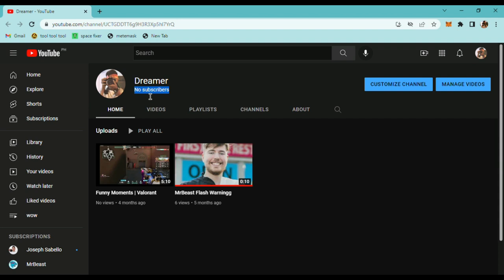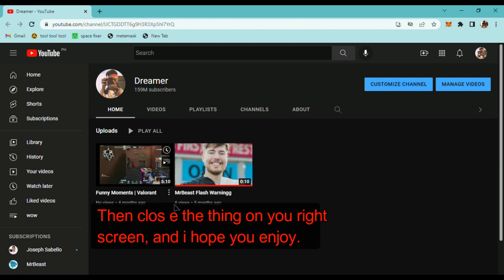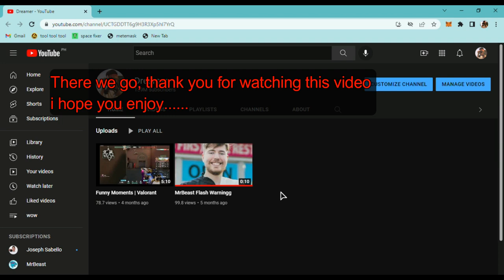Awesome Trick to empress a Friend